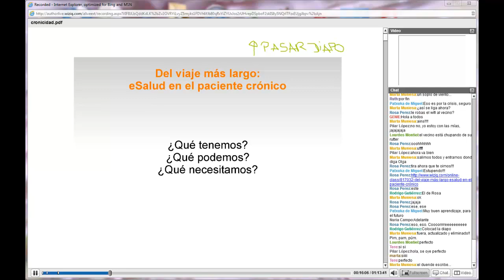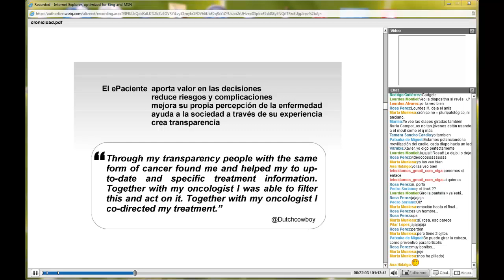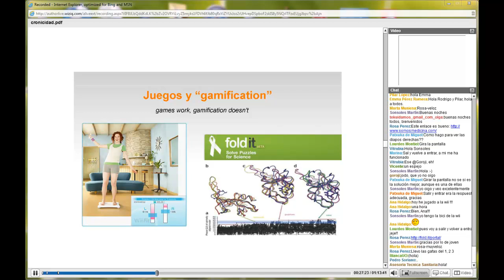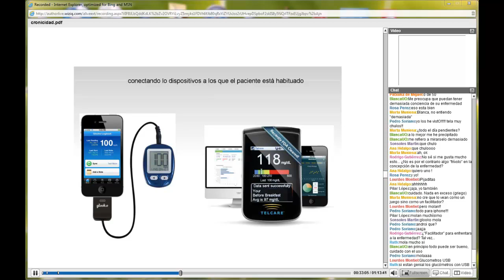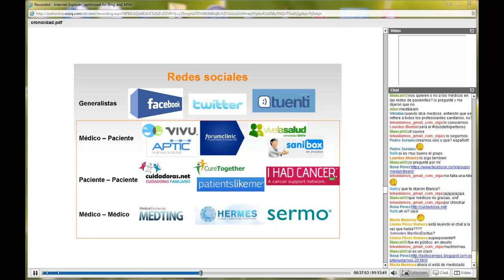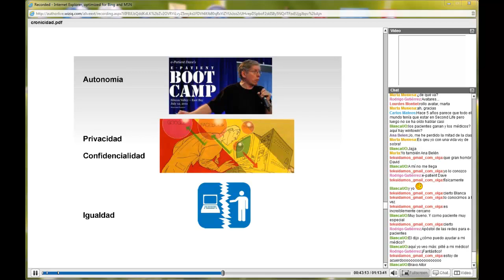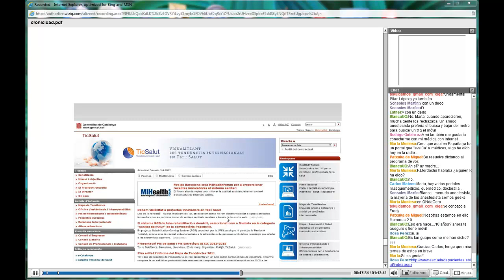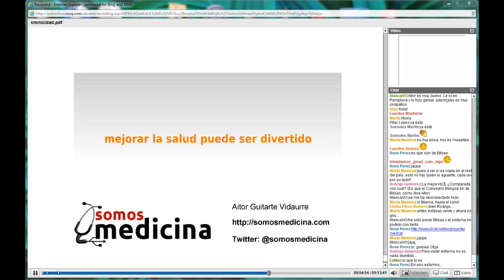eSalud en el paciente crónico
En esta ocasión, en Tekuidamos 2.0 contamos con alguien que tiene mucho que decir a pesar de ser aún muy joven. Una persona que escribe siempre en plural, desde su blog, Somos Medicina, y que se ha convertido en uno de los imprescindibles para todo aquel que quiere estar al día en esto de la salud 2.0. Aitor Guitarte nos hablará de cómo puede ayudar al paciente crónico esto de internet y las redes sociales. Todo un reto de nuestra sociedad y sobre todo, de los profesionales sanitarios. Una sesión que no te puedes perder.